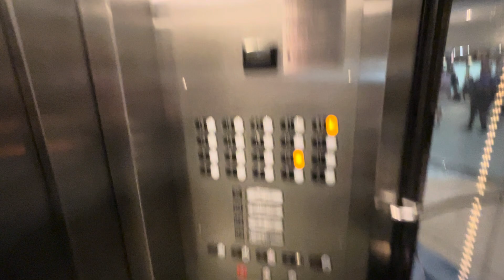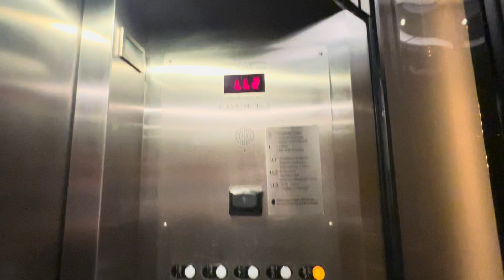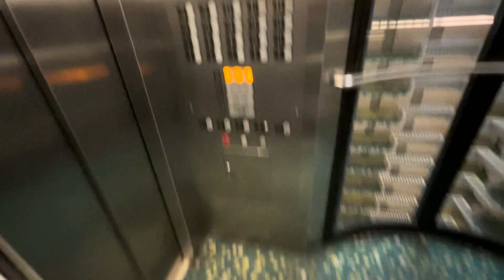FAMOUS 700 FPM Otis Traction Elevators at the Hyatt Regency Atlanta in Atlanta, GA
Super glad I was able to get a full ride on these especially since the middle elevator was unlocked at the time.
It appears that the Polaris level is closed off for reservations only and there won’t be a way to get there without making a reservation. There is a host in the lobby that sits in front of that elevator to make sure only those with reservations can go on that elevator.  This elevator is now on its own controller and its own call button, and it will not stop on any guest floors or lower levels. The other elevator that goes to the Polaris acts as a regular elevator but will not go up there. It can only be called up there.

TECH SPECS
Brand: Otis
Model:
Installed: 1967
Modernized by: Otis
Model: Elevonic 411
Modernized: 1999?
Drive: Traction
Speed: 700 FPM
Floors: 24
Number of Elevators: 5
Fixtures/Call buttons: Adams
Indicator: Otis
Filming device: iPhone 13 Pro
Video Formats: 1080p, 60 FPS, 0.5x Zoom